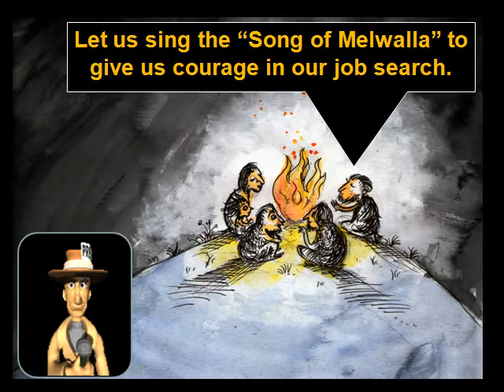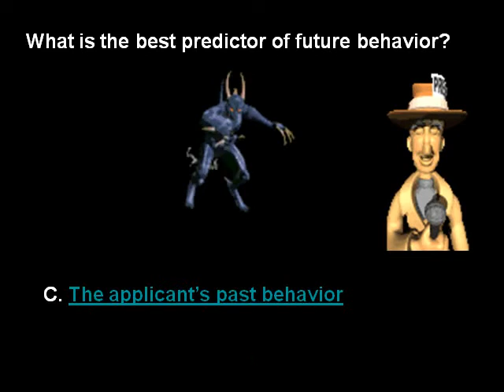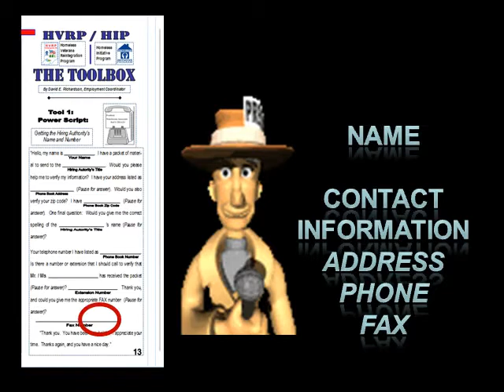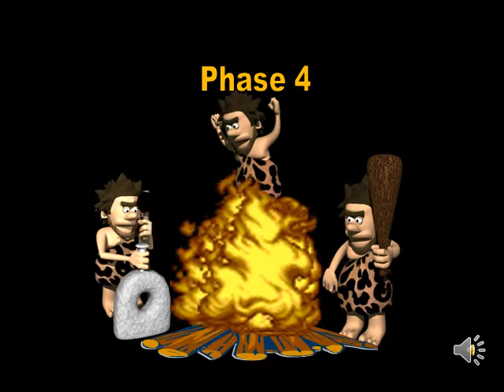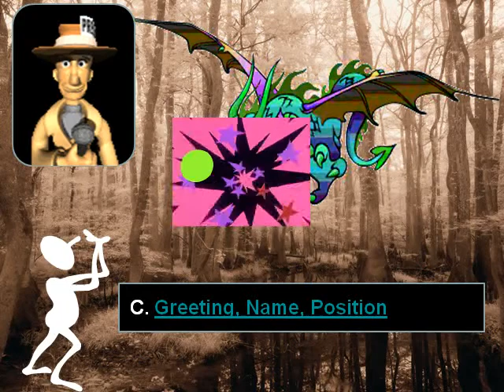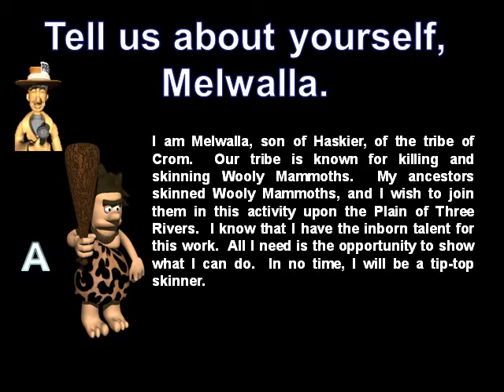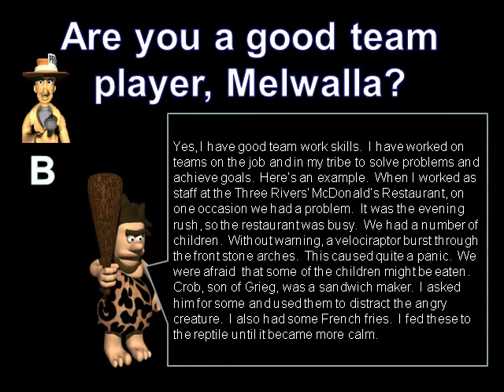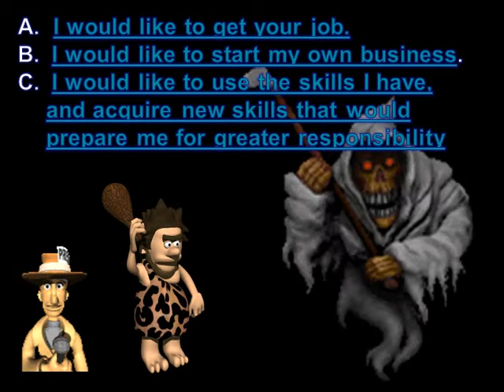Epic of Melwalla's Job Search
A tutorial presented as a documentary of an ancient job search--The Song of Melwalla's Job Search.  It presents a series of questions from my workshop that Melwalla must answer correctly to succeed in his ancient quest for a job.  Why would you want to?  Well, his search will pretty much be like your own in the present.  So can you anticipate the correct answers Melwalla must provide to overcome the challenges and acheive employment in the Land of Three Rivers?